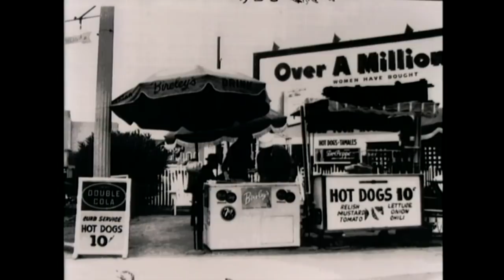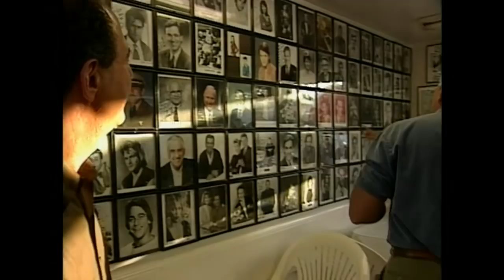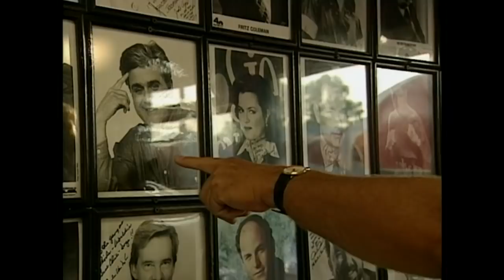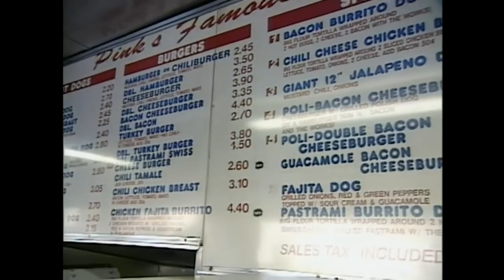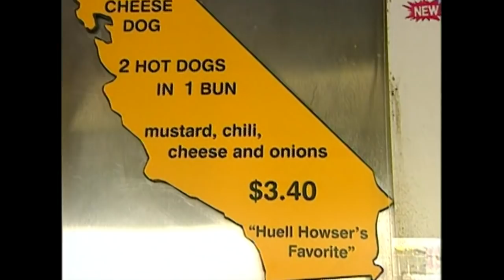Pinks Hot Dogs | Visiting with Huell Howser | KCET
Family owned and operated since 1939, this L.A. institution has been serving up some of the best chili cheese hot dogs this side of Coney Island. Huell get the lowdown from Mrs. Pink and a handful of enthusiastic patrons.